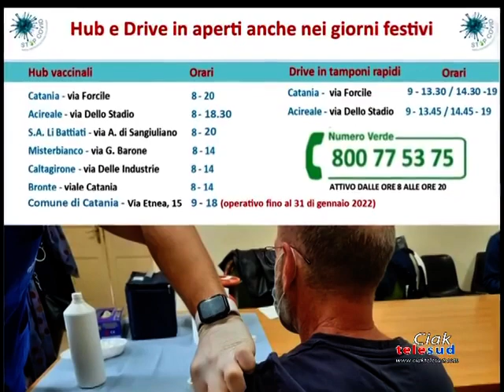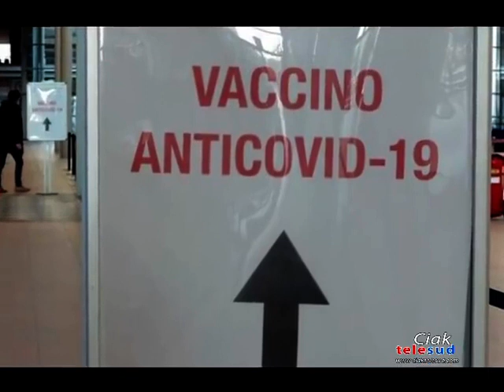COVID: VACCINAZIONI ANCHE NEI GIORNI FESTIVI.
PREVISTI, INOLTRE, ALTRI DRIVE-IN TEMPORANEI PER I TAMPONI.